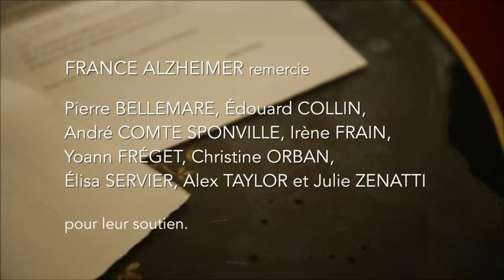Lecture Irène Frain